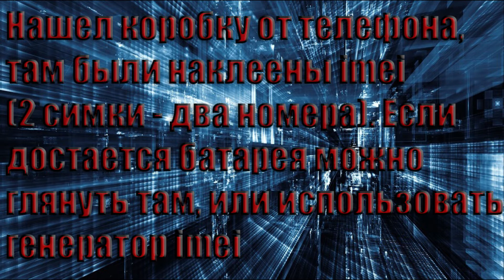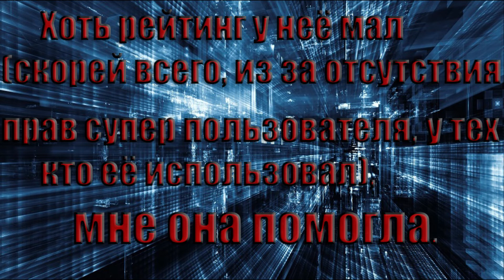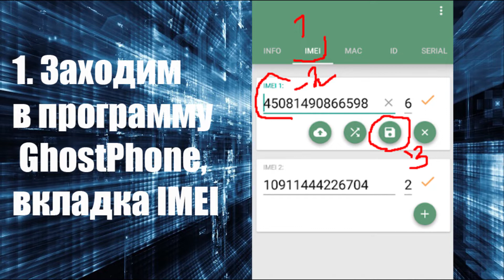Как восстановить, сменить imei на андроид. Слетел imei после прошивки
Рабочий способ,  который помог мне восстановить imei после прошивки zte blade a610